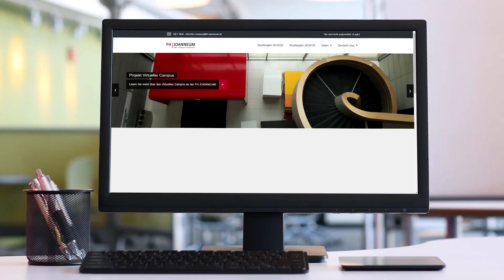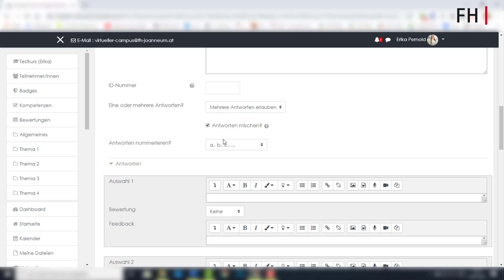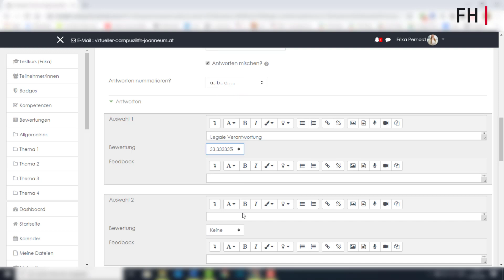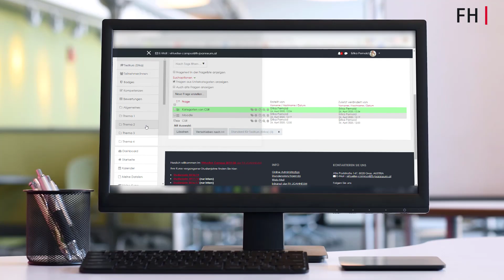Moodle Prüfung - Multiple Choice - mehrere Antworten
Text und Screencast
Mag. Erika D. Pernold

Text und Sprache
Christina Mossböck, BEd